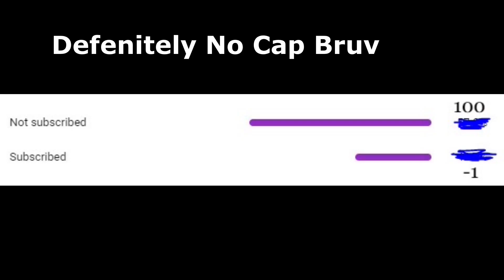Beggars in Shindo Be Like...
➡"Click Show More"⬅
Plz ME

Peace